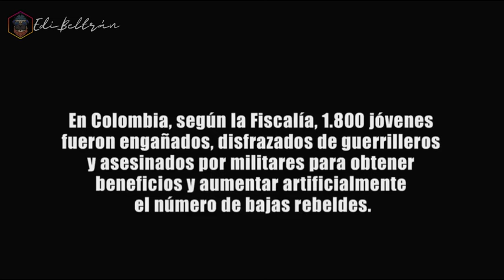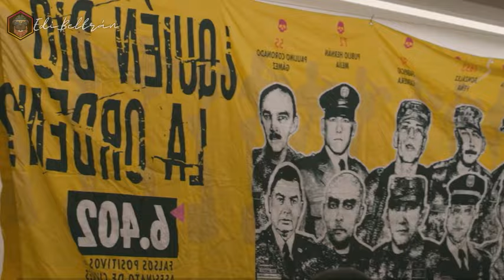6.402 Víctimas Representadas en Una Sola Historia. "SILENCIO EN EL PARAÍSO" Resumen y Contexto.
Resumen con contexto de la película Colombiana "Silencio En El Paraíso" del director Colbert García, producida y estrenada en el año 2011. La historia retrata cómo se dieron las ejecuciones extrajudiciales cometidas por militares y el gobierno colombiano en el 2008, lo que hoy conocemos como "Los Falsos Positivos".